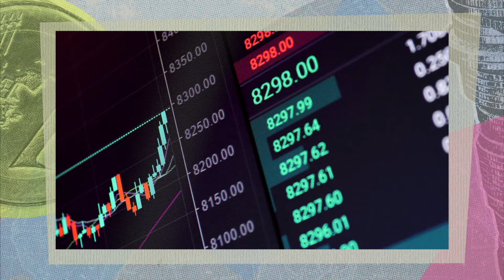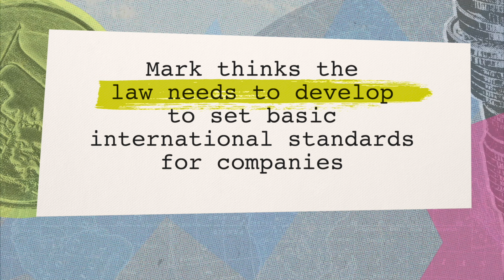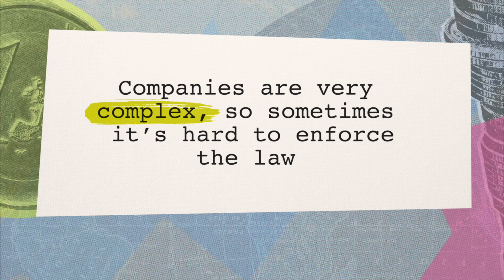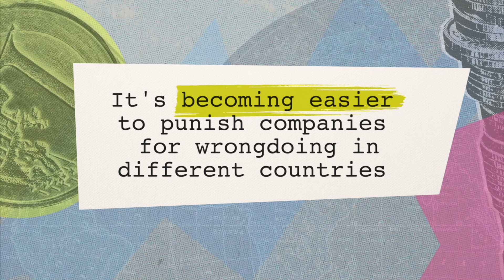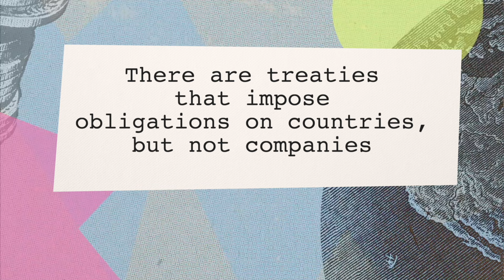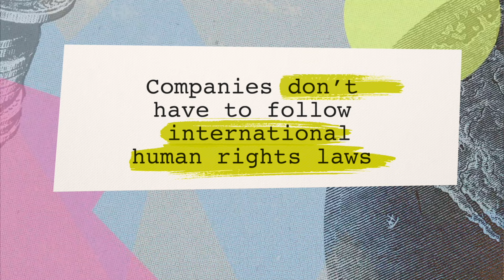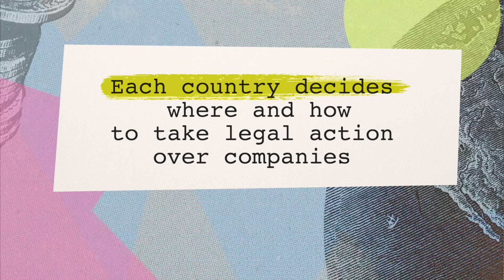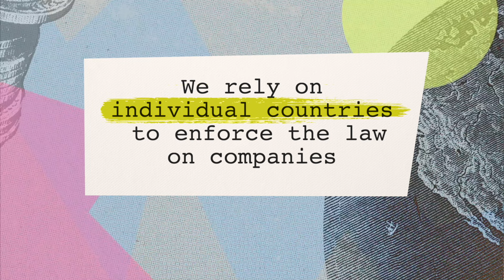What is a multinational? BBC Learning English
They're bigger than many countries, but what exactly is a multinational corporation? With huge resources and growing power, what keeps them in line? And is the law keeping up as these companies change themselves and the world around us?